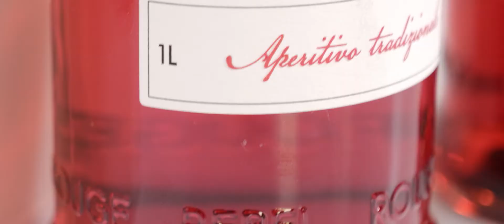Bitter Rouge_ Revolution